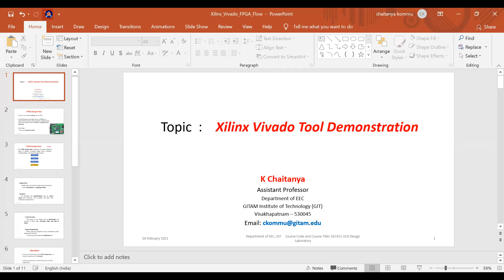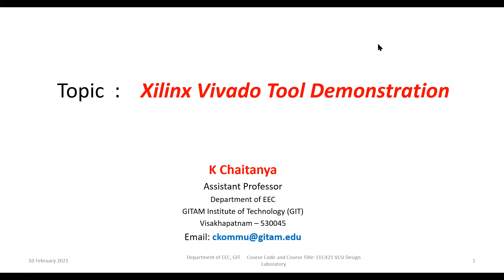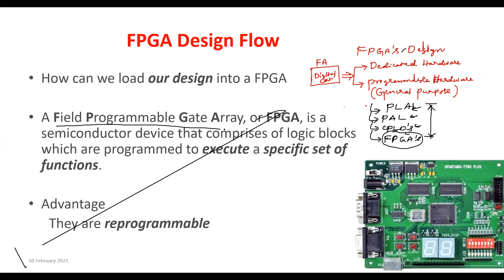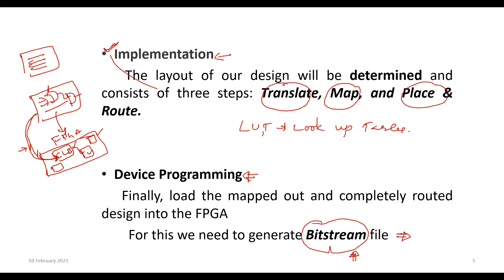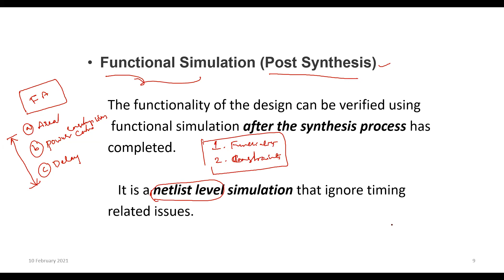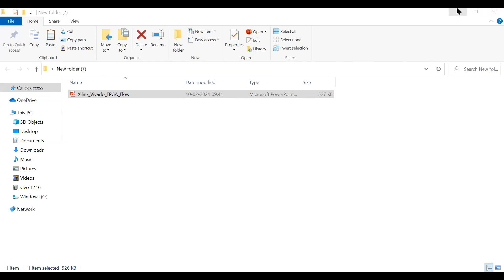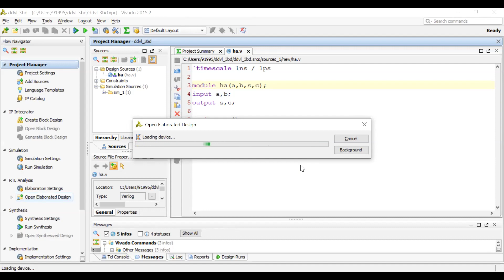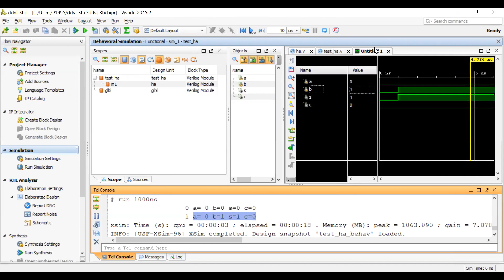FPGA Flow Xilinx Vivado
Introduction to FPGA and Xilinx Vivado Tool Demonstration
0:00 Introduction to FPGA and HDL Programming
43:00 Vivado tool usage